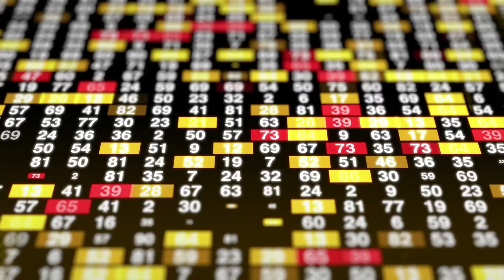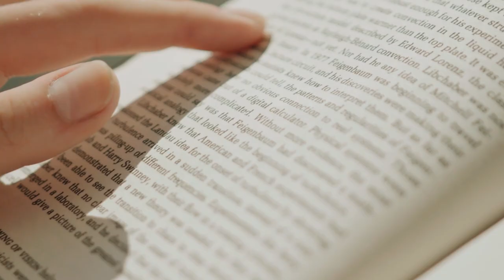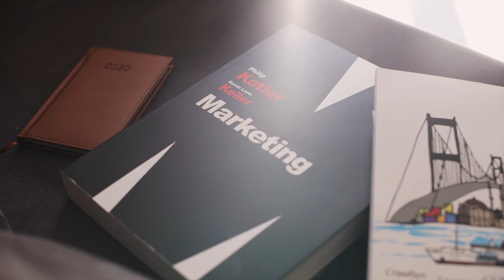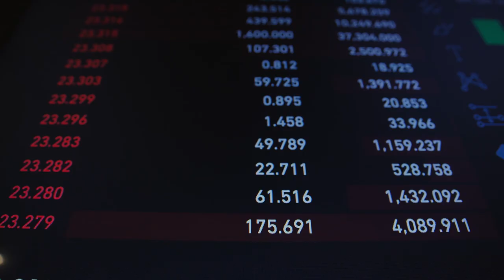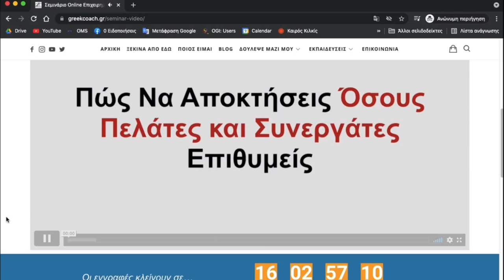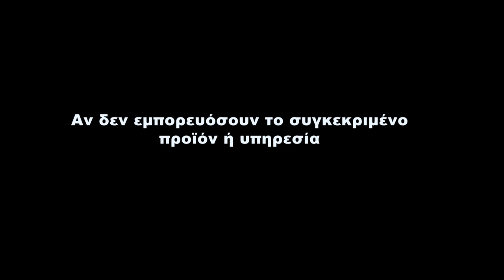Η Καλή Ποιότητα Προϊόντων δεν Εγγυάται την Επιτυχία μιας Επιχείρησης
Η Καλή Ποιότητα Προϊόντων δεν Εγγυάται την Επιτυχία μιας Επιχείρησης // Το ότι έχεις ένα προϊόν που ξέρεις ότι είναι καλό, δε σημαίνει απαραίτητα ότι θα πουλήσει!

Δες το 3ωρο Σεμινάριο Internet Marketing και Online Επιχειρηματικότητας που διοργανώνω